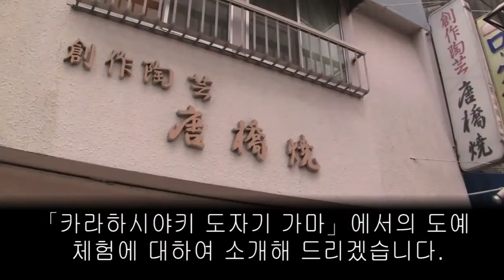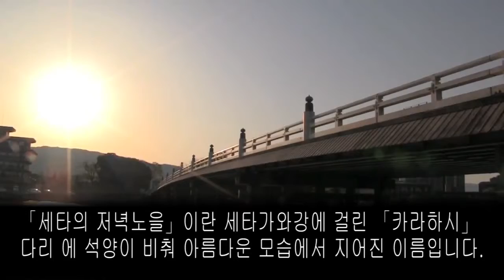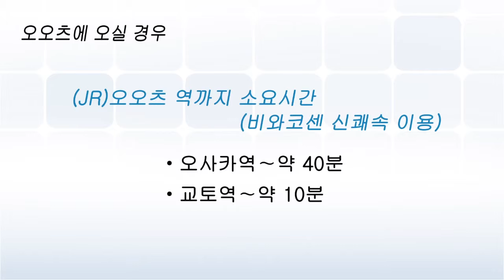도예 체험（陶芸体験 한국어 자막）